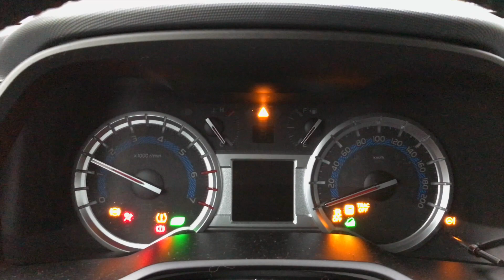School Pick Up Time!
Giancarlo loves to play in the school play ground
while waiting for his brother Haven in kindergarten.